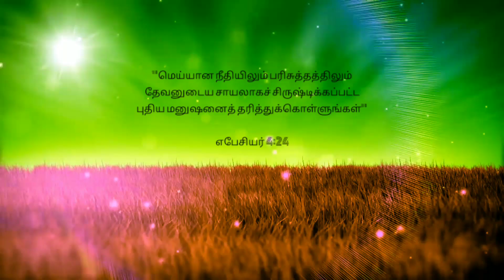Tamil Christian whatsapp status songs